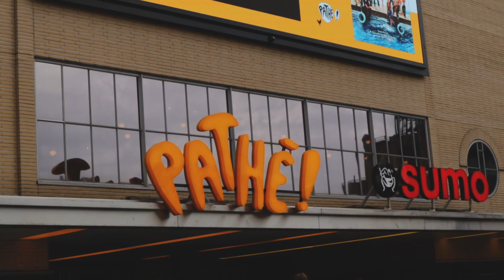FESTA DE ANIVERSÁRIO SURPRESA E FAXINA COM O JOÃO! | Vanessa Lino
E mais uma vez eu fui surpreendida no meu aniversário!

Name tag - Nivicious

// Lojas que indico:
The beauty box
Época cosméticos